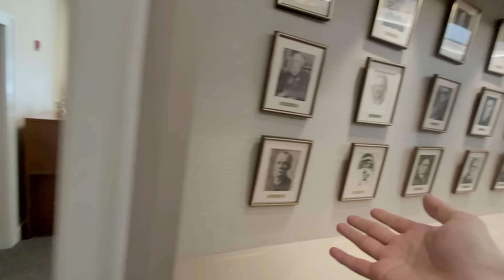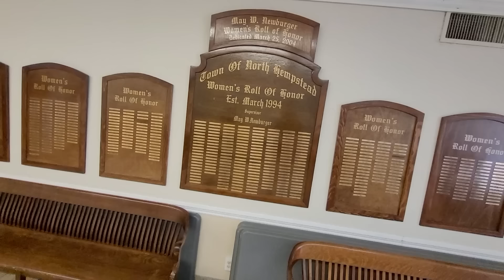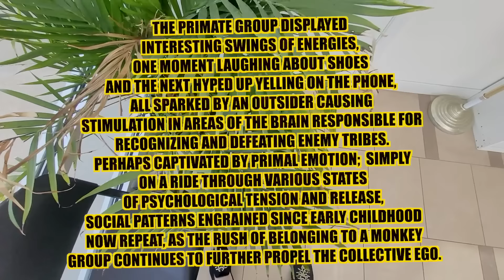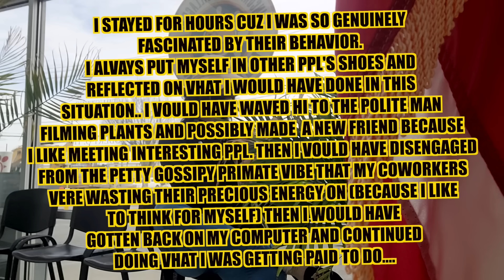Cops YELL at Prince Asif for Filming in Public in America!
Indian Royalty Asif Khan Gets Kicked out of Public Buildings during various shenanigans and filming. EPIC RESPECTFUL TROLLING IN AMERICA !!
...Help Too Apree afford lawyers and stuff. Really appreciate you.
Follow on Insta: @TOOAPREE
MORE EPIC VIDS AND MEMZ AHEAD